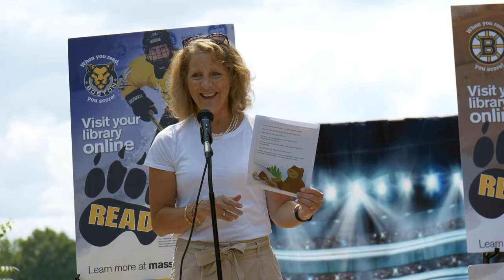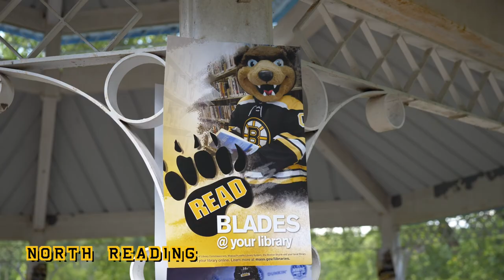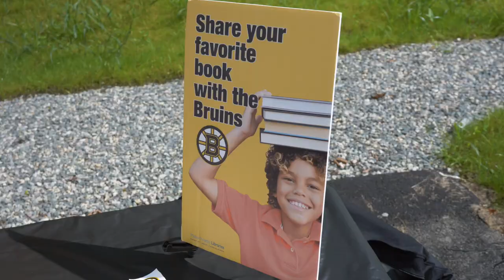2021 Library Summer Programs--Blades is back!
As part of the partnership between the Boston Bruins and the Massachusetts Board of Library Commissioners, Bruins mascot Blades makes special library visits to promote reading over the summer